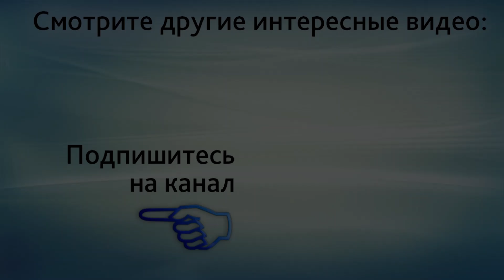ГЕНЕТИЧЕСКИЕ ПРИЧИНЫ ЗАМЕРШЕЙ беременности или ЗАЧЕМ ЗНАТЬ СВОЙ КАРИОТИП. Захарова О.М.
Генетические причины замершей беременности. Генетические причины замершей беременности. Запишитесь на онлайн-консультацию в ЦИР, пройдя по ссылке или получите скидку на первичное посещение, скачав купон В этом видео врач-генетик высшей категории, Захарова Ольга Михайловна рассказывает о том, какие бывают генетические причины замершей беременности и зачем нужно знать свой кариотип. Особенно важно посмотреть видео людям, которые только планируют рождение ребёнка. В этом видео Ольга Михайловна очень подробно рассказывает, почему даже у здоровых родителей могут рождаться дети с генетическими аномалиями и как можно определить, насколько высок риск рождения ребёнка с наследственными болезнями у конкретной пары.

01:22 трисомии
02:08 моносомии
03:09 полиплоидии
05:22 транслокации: сбалансированные и несбалансированные

При первичном посещении не забудьте предъявить купон на скидку, который находится

Центр иммунологии и репродукции (ЦИР) cеть акушерско-гинекологических клиник с собственной лабораторией медицинских анализов "Лаборатории ЦИР" Работаем с 1996 года.